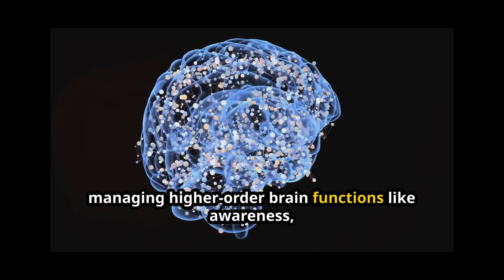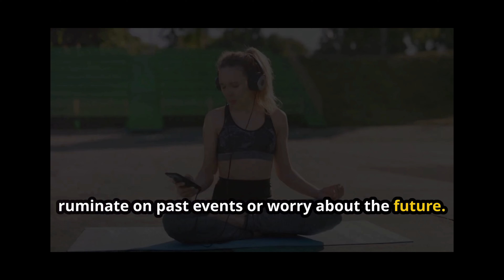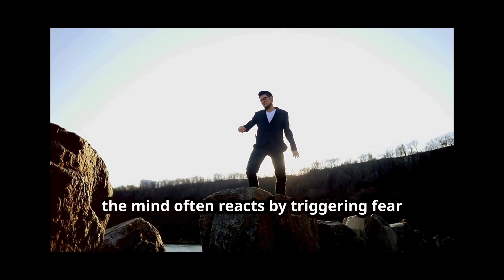How to Thrive in Difficult Times? Try This!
This week, we dive into the transformative power of mindfulness to cultivate resilience and turn adversity into success.

Amid life's chaos, mindfulness offers a tranquil path that empowers us to face challenges with a calm spirit. By embracing this practice, we can view obstacles as opportunities for growth rather than sources of dread.

Mindfulness enhances our mental health by fostering awareness and presence in every moment. Neuroscientific research reveals how it strengthens brain functions related to emotion regulation and decision-making. Join us as we explore practical ways to integrate mindfulness into daily life, turning even mundane tasks into moments of learning and growth.

00:00:00 The Tranquil Path of Mindfulness
00:00:42 Understanding Mindfulness and Resilience
00:01:50 The Psychological Backbone of Mindfulness
00:02:53 Practical Mindfulness Exercises for Daily Life
00:04:00 The Role of Mindfulness in Facing Adversity
00:05:09 Transforming Challenges into Opportunities
00:06:05 Incorporating Mindfulness into Your Personal Development Plan